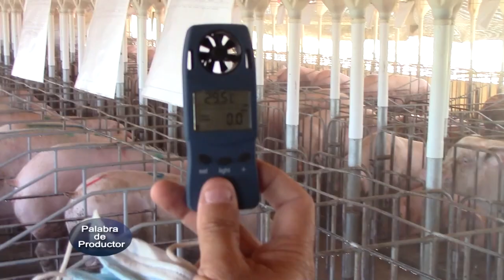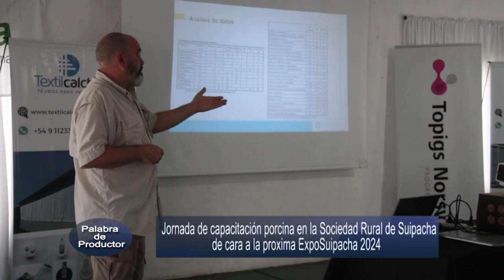PALABRA DE PRODUCTOR 5-12-23